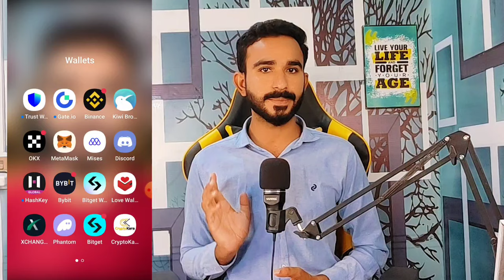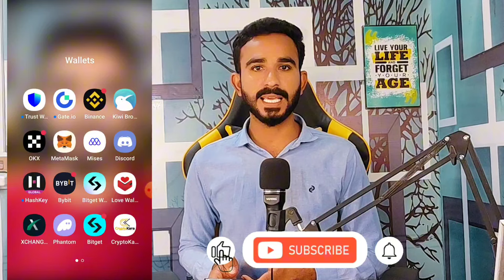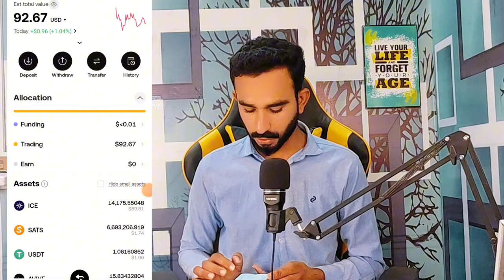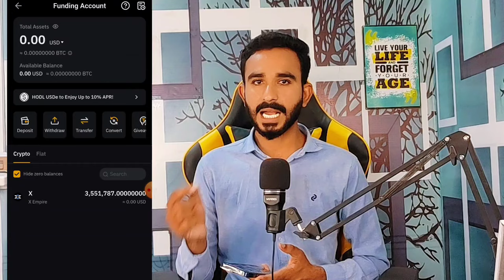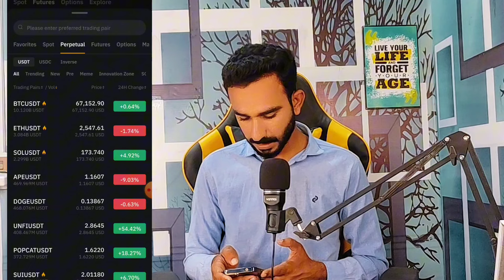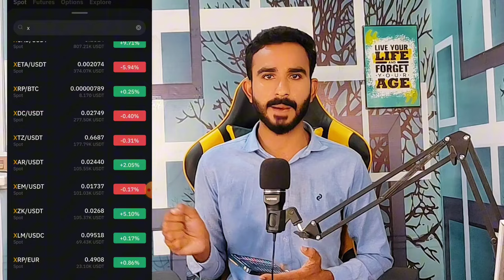How To Sell X Empire Token || X Empire Token sell Karny ka Tarika || X Empire Withdrawal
Xempire token Sell kaise Karen
Xempire coin sell kaise Karen
X Empire Token selling method
How to sale  x Empire Token
X Empire sale kaise Karen
X Token sale karny ka tarika
X Empire selling method
X Empire selling orocc
X Empire
X Empire New Update Withdraw
X Empire withdrawal bybit update
X Empire sell or hold
Xempire sell or hold
Xempire token hold or Sell
Xempire News
X Empire Token sell live Process
X Empire Token sell on Okx
X Empire Token sell on bybit
X Empire Token sell on Bitget
Xempire selling OKX, bybit and Bitget